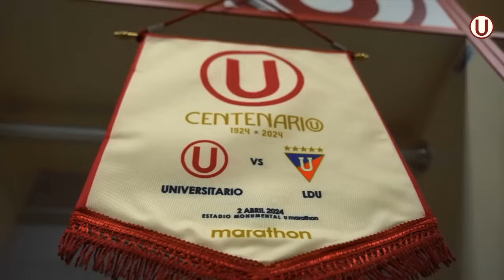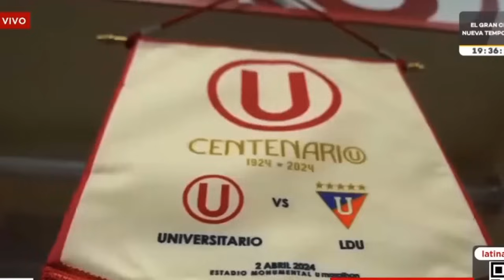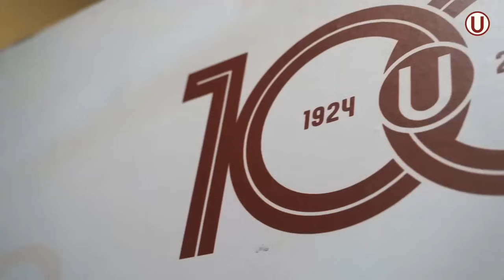GARRA CREMA! UNIVERSITARIO SALE a CLASIFICAR a SUDAMERICANA vs LIGA de QUITO! COPA LIBERTADORES 2024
Te traemos la información GARRA CREMA! UNIVERSITARIO SALE a CLASIFICAR a SUDAMERICANA vs LIGA de QUITO! COPA LIBERTADORES 2024.